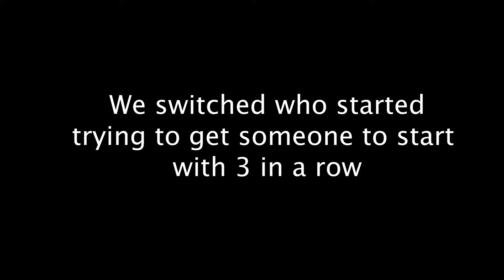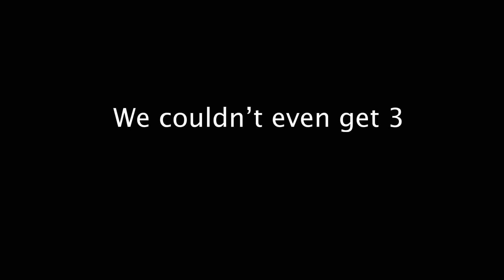9 CROSSBARS IN A ROW (for Juice WRLD) #999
We decided to hit 9 cross bars in a row to honor juice in the day he passed away.